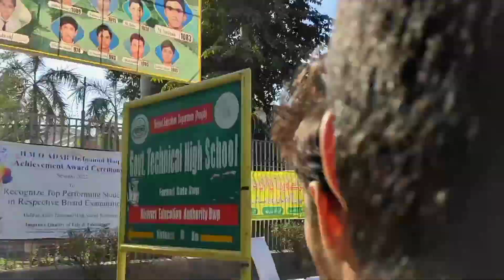Plants day🪴Bahawalpur plants day🪴Giving free plants to peoples...